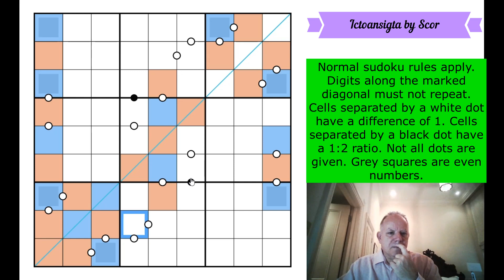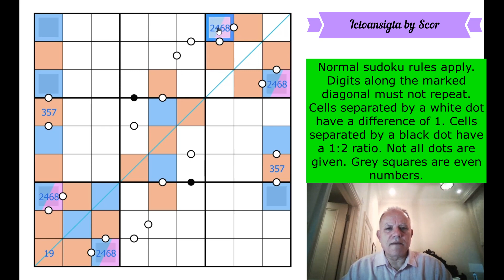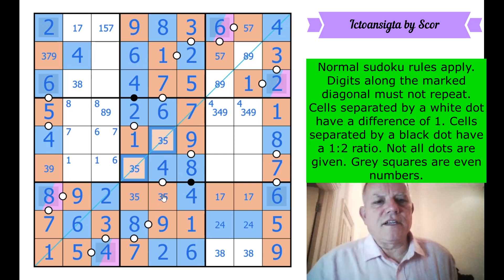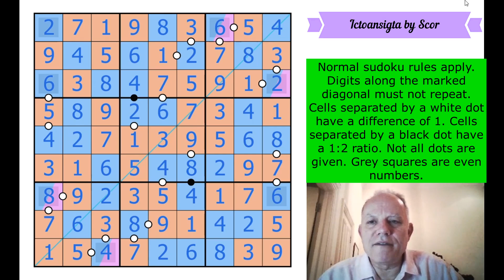What Happens when the Wheels Fall off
Normal sudoku rules apply. Digits along the marked diagonal must not repeat. Cells separated by a white dot have a difference of 1. Cells separated by a black dot have a 1:2 ratio. Not all dots are given. Grey squares are even numbers.

▶Music◀
▶SOFTWARE◀
▶Logo Design◀
Melvyn Mainini

Joel Blundell
▶ABOUT US◀